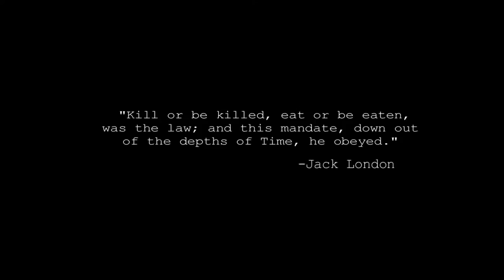Dying Light 25 min of Gameplay Walkthrough 1080p